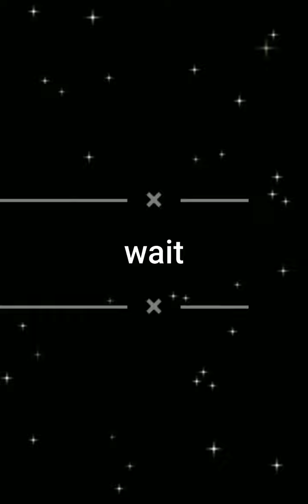Happy Sumellikan day to all sumellikans